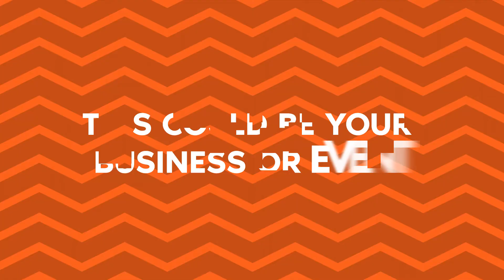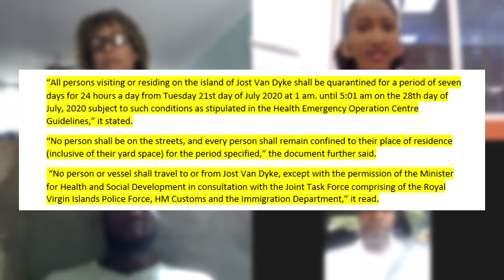Jost Van Dyke Residents feel victimized by BVI Government